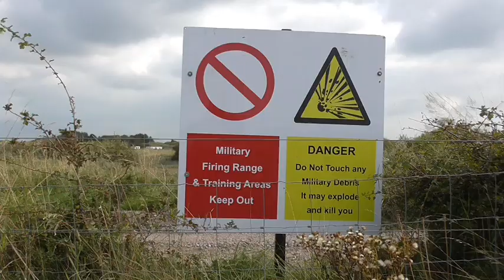Freshfield To Hightown Walk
07/Sept/24.
A bit of a change. Accompanied by my walking buddy Ian, we visited an old haunt of mine as a child, the sand dune and beach system north of Liverpool. So, a bit over 7 miles in total, we started at Freshfield railway stn and headed for the beach through the pine woods via Fisherman's Path. It was a windy day so we ended up staying behind the dunes on occasion to avoid being sand blasted. We continued on along the beach to Formby Point then to the path skirting the Altcar Rifle Range to Hightown railway stn.